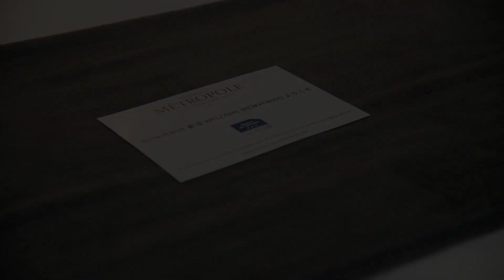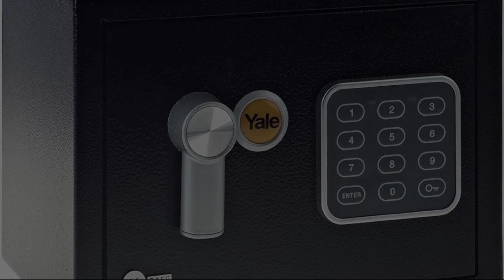Residence Metropole Toulouse, Toulouse, France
About Property:
You're eligible for a Genius discount at Residence Metropole Toulouse! To save at this property, all you have to do is sign in.
Featuring city views and free WiFi, Residence Metropole Toulouse features accommodation attractively situated in the centre of Toulouse, within a short distance of Jean-Jaures Metro Station, Capitole Metro Station and Jeanne d'Arc Metro Station.

Featuring a kitchen with a microwave and a toaster, each unit also come...
Property Type: Hotel
Address: 18 Rue d'Austerlitz, 31000 Toulouse, France
Searching For
1. Residence Metropole Toulouse - Toulouse - France
2. Residence Metropole Toulouse - Toulouse - France Address
3. Residence Metropole Toulouse - Toulouse - France Rooms
4. Residence Metropole Toulouse - Toulouse - France Amenities
5. Residence Metropole Toulouse - Toulouse - France Offers and Deals
Audio Credit:
Track Title: Subway Dreams
Artist: Dan Henig